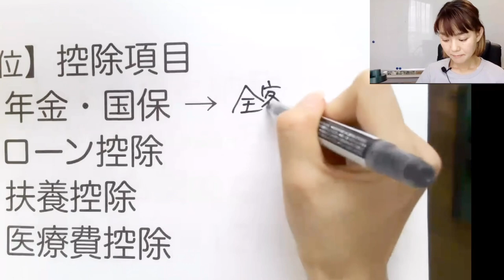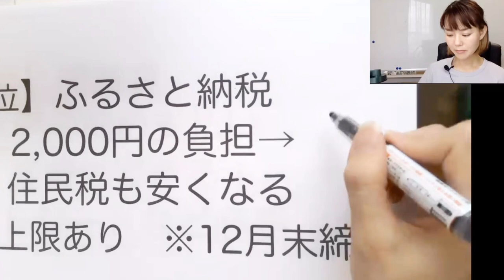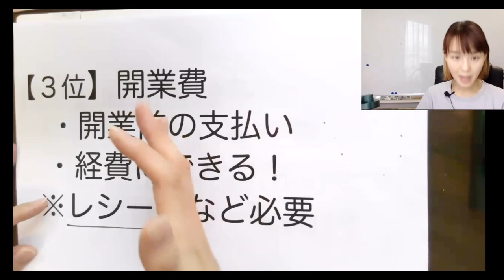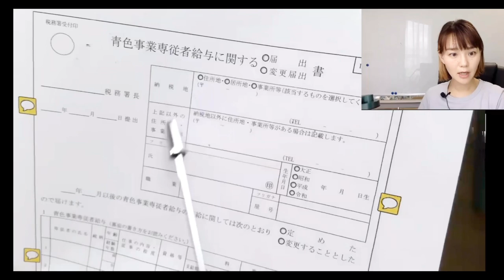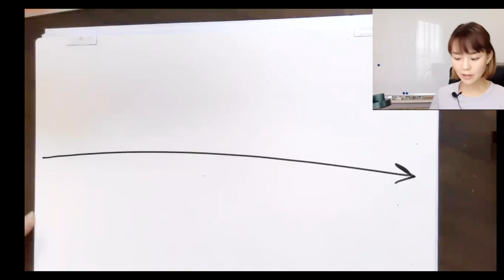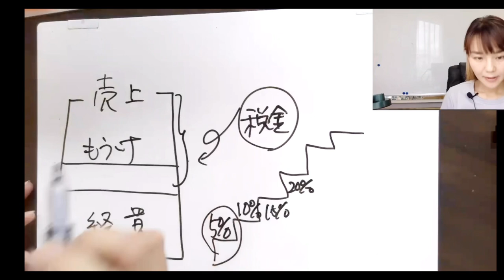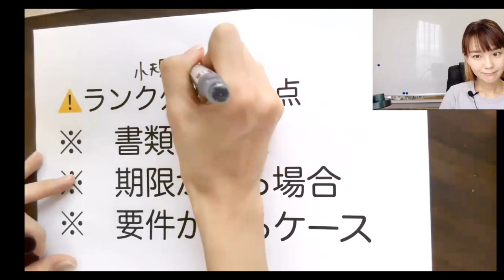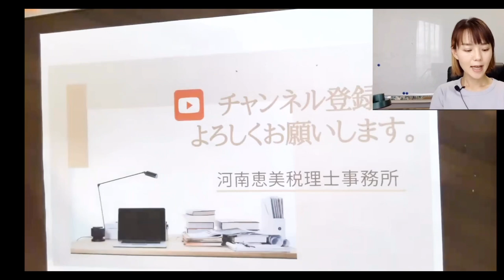【節税】やらなきゃ損な節税ランキング5選を発表します！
だからこそ、いい時も悪い時にも寄り添ってくれる人が必要です！
税理士河南